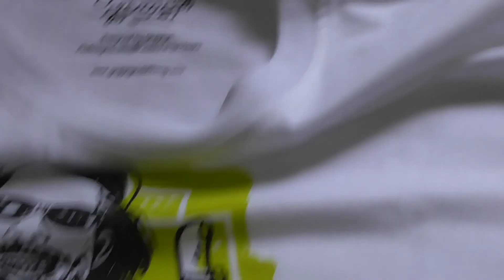T-shirt from Gappiya Clothing | Pit Thamai Sri Lanka | Thusi Bro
👈 visit and buy gappiya's T-shirts | Thanks Gappiya